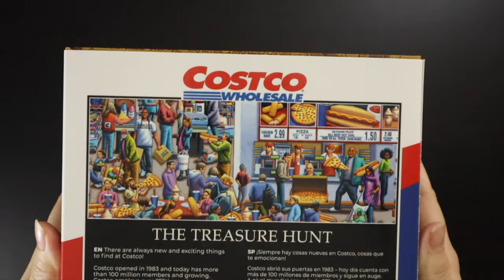Costco Wholesale | Dowdle Puzzles (Timelapse)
Costco Wholesale 500 pcs.
Dowdle Puzzles